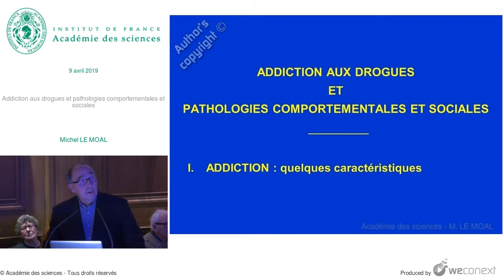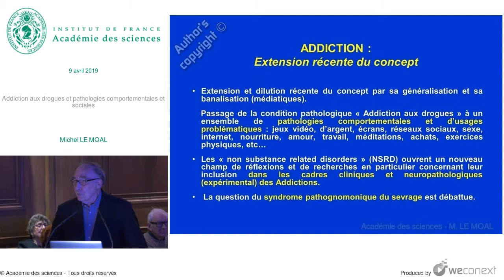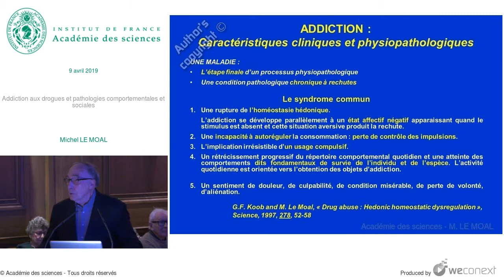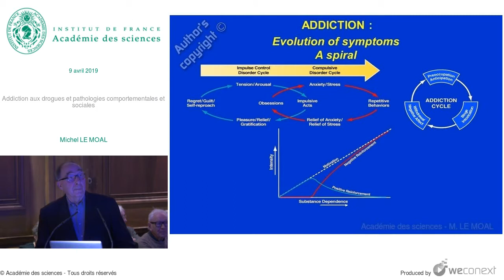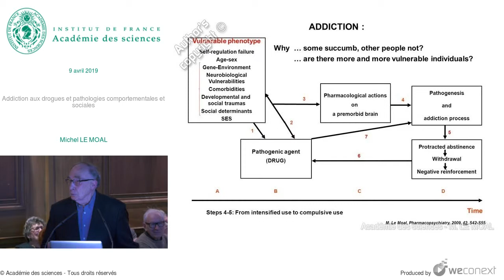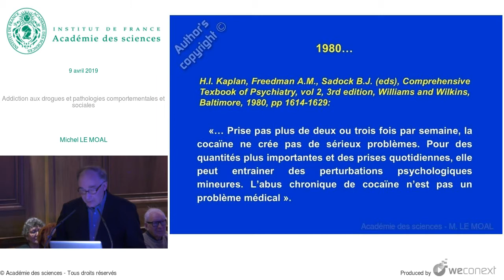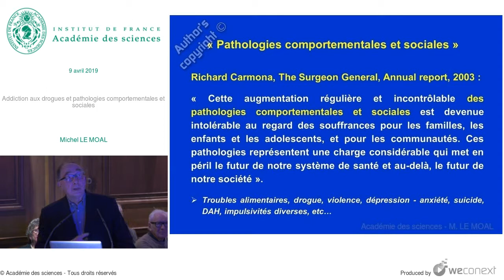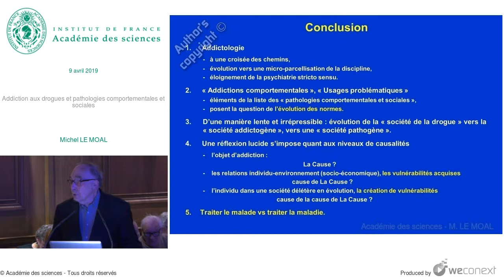[Conférence] M. LE MOAL - Addiction aux drogues et pathologies comportementales et sociales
Conférence : L’enfant, l’adolescent, la famille et les écrans

00:00:00 I. ADDICTION : quelques caractéristiques
00:00:35 - Une pathologie complexe
00:02:25 - Extension récente du concept
00:04:20 - Caractéristiques cliniques et physiopathologiques
00:06:48 - Rupture de l’homéostasie hédonique
00:09:31 - Evolution of symptoms
00:11:06 - Recrutement dans le temps de modules neuronaux spécifiques
00:15:48 II. CAUSES : "déterminants sociaux de la santé"
00:16:27 - Les deux questions essentielles
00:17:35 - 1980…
00:18:42 - Quand une maladie commence-t-elle ?
00:20:15 - La transmissibilité sociale des pathologies comportementales
00:20:23 - Un marqueur de l’évolution de notre société
00:21:38 - La relation agent - maladie
00:22:34 - Obésité et troubles alimentaires
00:23:42 Conclusion